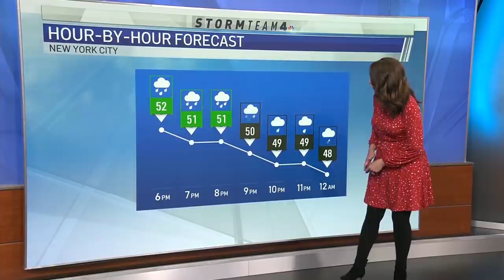Man With Freddy Krueger-Style Blade Glove Charged With Attempted Murder | News 4 Now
A man who was seen on video last year charging protesters in New York City while wearing a glove with four long, serrated-edged blades has been indicted on attempted murder charges, the Queens district attorney said Wednesday.

People were peacefully gathering on the overpass above the Cross Island Parkway in June 2020 when Frank Cavalluzzi, 55, jumped out of a vehicle, shouting “I will kill you,” and chasing protesters while wearing a "glove of blades," a press release from the office of District Attorney Melinda Katz said.

He then got back into his vehicle and drove on a sidewalk, nearly running over the demonstrators, officials said.

Watch News 4's Adam Kuperstein for more.